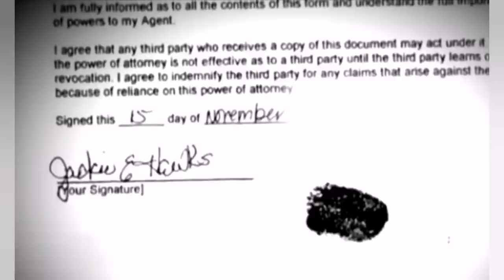Historia Toma i Jackie Hawks || Zaskakujący motyw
Tom i Jackie Hawks byli już na emeryturze, która spędzali w wymarzony sposób. Pływali na jachcie od Kalifornii do Meksyku. W roku 2004 zdecydowali o sprzedaży jachtu. Co spowodowało, że podjęli taką decyzję? Jakie będą skutki tej decyzji? Serdecznie zapraszam do wysłuchania.
Dorota

Muzyka wykorzystana w filmie: Ammil - The Tides
Muzyka wykorzystana w intro: St Francis - Josh Lippi & The Overtimers